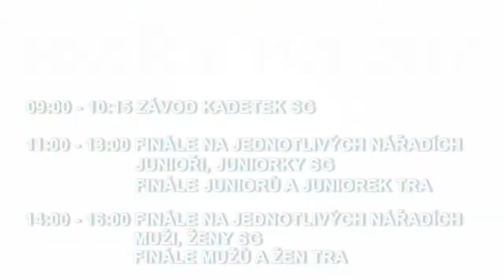Upoutávka MČR 2017 MT